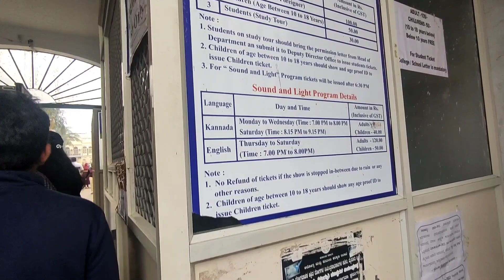Mysore Palace || Amba villas@anamikatrip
The Mysore Palace, also known as Amba Vilas Palace, is a historical palace and a royal residence (house). It is located in Mysore, Karnataka.